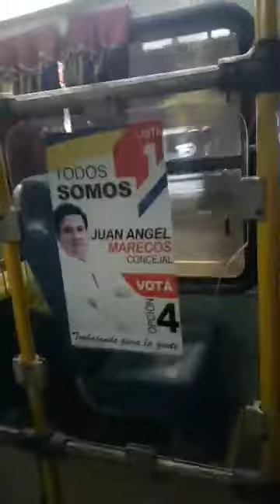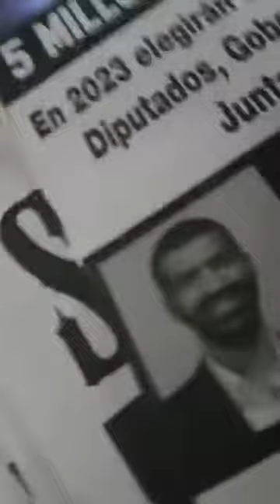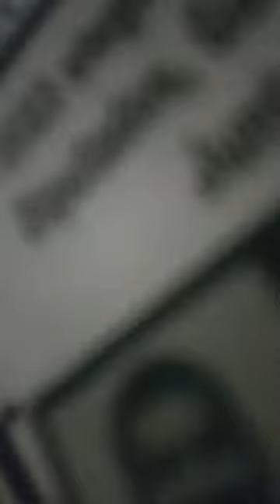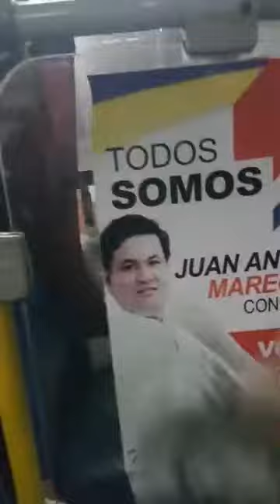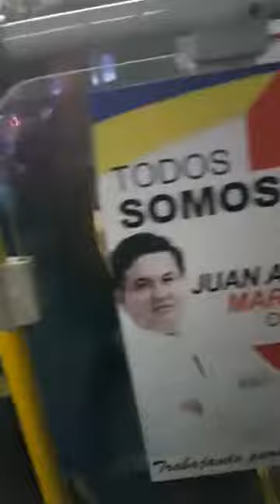La frecuencia de micros en el Gran Asunción... Línea 28 es, no es 23 (disculpen)